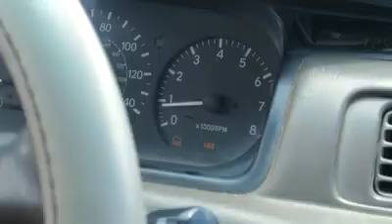Koinonia a movie you must watch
Just watch, download and share. PASSION, LOVE, MUSIC etc